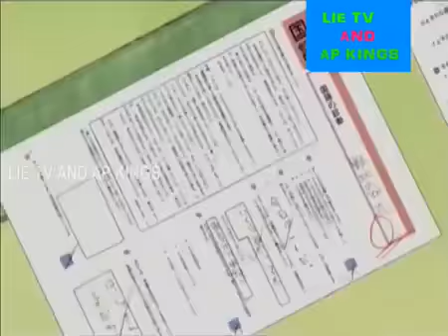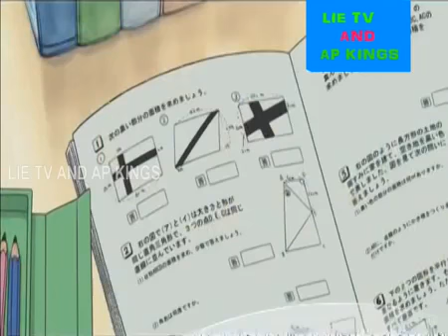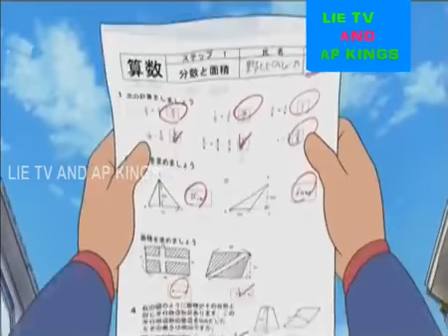Doraemon_IN_తెలుగు____EPISODE_29___BY_AP_KINGS